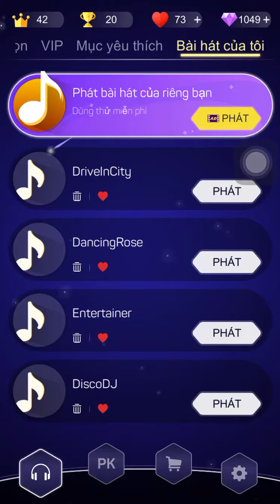Dot N Beat | Nokia (Music league) Entertainer